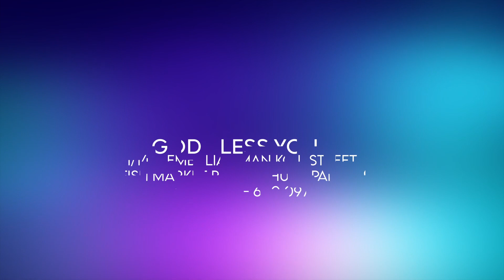விசுவாசத்தின் வெளிச்சம் | SPARK KIDS TIME | 30.07.2023 | Gospel Spark Media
*Children Ministry
* Basic Bible school (BBS)
* Puppet show
* Balloon show
* Children retreat

                       No1/14, Vembuli Amman Koil Street,
                       Fish Market Road,
                       Thuraipakkam, Chennai -41